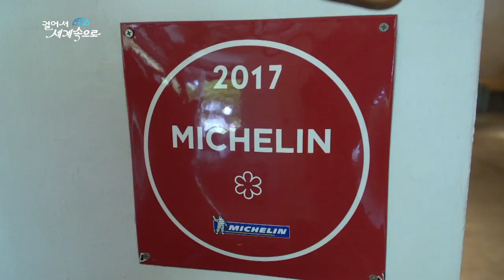【K】Singapore Travel-Singaopore[싱가포르 여행-싱가포르]퓨전 페라나칸 음식/Peranakan/Food/Candlenut/Michelin/Black Nut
[한국어 정보]
싱가포르 식문화에서 빼놓을 수 없다는 페라나칸 음식은 어떤지 궁금해졌다. 30여분을 달려 도착한 한 페라나칸 음식점. 전통적인 레시피에서 벗어나기 힘든 페라나칸 가정식 요리를 퓨전 방식으로 바꾼 곳으로 음식을 즐기려는 사람들로 가득 차 있다. 미슐랭 별도 받았다고 한다. 페라나칸 음식으로는 유일하게 미슐랭 별까지 받았다고 하니 그 맛이 더 기대된다. “이건 크리스피 빈 커드 스킨이에요. 속에 밤과 새우, 돼지고기, 달콤한 소스가 들어있습니다. 이 요리는 양고기 꼬치입니다. 빈 글레이즈 소스를 찍어 드셔도 되고 스위트 소스나 케찹, 마요네즈에 찍어 드셔도 됩니다. 전통 양념을 찍어서 바로 드셔도 됩니다. 쌀밥 한공기, 이거는 윔빔 샐러드예요. 지역 특산 채소에 칼라만시 소스, 캐슈넛, 래디시, 새우를 곁들였습니다“ 보기만 해도 흐뭇해지는 한상차림이다. “대체로 한꺼번에 놓고 먹는 스타일입니다. 코스에 따라 정해진 대로 먹는 게 아니라 한꺼번에 음식을 다 놓고 먹고 싶은 대로 전부 다 먹는 방식입니다“ 메뉴마다 독특한 향신료가 들어간 음식, 낯설지만 기분 좋은 매콤한 향이 입안에 감돈다. 퓨전 페라나칸 가정식은 현지인과 여행객들의 입맛을 사로잡는다. “더 많은 향신료를 느낄 수 있거든요. 하지만 태국이나 인도네시아 음식과도 달라요. 이 음식은 맛과 향이 정말 잘 조화됐어요. 진짜 맛있습니다“ 허락을 받고 주방에 들어가 봤다. 이 식당을 책임지는 말콤 리 셰프. 역시 페라나칸인인 그는 할머니로부터 요리를 배웠다고 한다. 요리에 쓰는 향신료와 양념도 모두 직접 만든다.페라나칸 양념에 들어가는 빼놓을 없는 블랙너트다. “여기는 향신료 공간이에요. 중국요리에는 굴소스나 청주 등을 많이 사용하는데 우리는 페라나칸 전통 소스를 사용합니다“ 독특하고 매콤한 향을 만들어내는 페라나칸 기본 양념들이다.“저는 당당하게 페라나칸이라고 말하며 페라나칸 음식을 좋아한다고 말해요. 그와 동시에 음식을 통한 이런 스타일의 문화를 사람들과 나누고 싶습니다. 매일 먹어도 안 질리는 음식이니 다른 사람들도 이 음식을 좋아할 거예요. 그래서 우리는 페라나칸 요리를 좀 더 정교하게 만들어서 더 많은 사람들이 먹으러 오도록 만드는 중이죠“ 셰프의 노력이 오랜 전통으로 이루어지기 바랄 뿐이다.

I was wondering what Peranakan food is all about in Singapore's food culture: one Peranakan restaurant that has arrived in about 30 minutes, full of people who want to enjoy food as a fusion of Peranakan home cooking that is hard to escape from traditional recipes ""It's Crispy Bin Codd Skins, with chestnuts, prawns, pork and sweet sauces in it."" ""It's all about the flavor, You can have a dip in an empty glaze sauce, a dip in sweet sauce, ketchup, and mayonnaise, or you can take a traditional sauce, just like a rice cooker, this is a wimimam salad. , Cashew nuts, radishes and shrimp. "" ""It's a style to eat all at once, not just as you would eat according to the course, but as you eat all at once, and eat everything you want to eat."" Each menu has its own unique spicy food, Fusion Peranakan home cooking captures the taste of locals and travelers ""I can feel more spices, but not Thai or Indonesian food, this food has a really good taste and flavor. Malcolm Richef, who is in charge of this restaurant, also said that he learned cooking from his grandmother, who is also a Peranakan, making all his own spices and spices. ""This is a spice space. We use a lot of oysters and sake, and we use traditional Peranakan sauces. ""Peranakan basic spices that create a unique and spicy flavor."" I say that we are proudly Peranakan and say we like Peranakan food. At the same time, I want to share this kind of culture with people through food. So we are making the Peranakan cuisine more sophisticated so that more people can come to eat. ""I just hope that the chef's efforts will be a long tradition.

[Information]
■클립명: 아시아032-싱가포르03-15 미슐랭 별을 받은 페라나칸 음식
■여행, 촬영, 편집, 원고: 허성무 PD (travel, filming, editing, writing: KBS TV Producer)
■촬영일자: 2018년 12월December

[Keywords]
육식,meat,사람,man,아시아Asia아시아싱가포르SingaporeSingapore허성무201812월싱가포르SingaoporeDecember걸어서 세계속으로